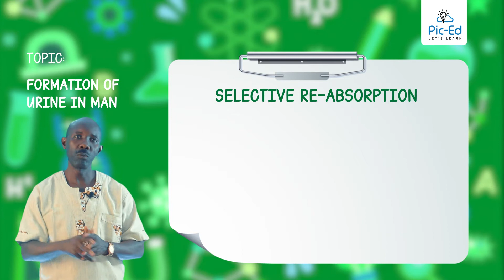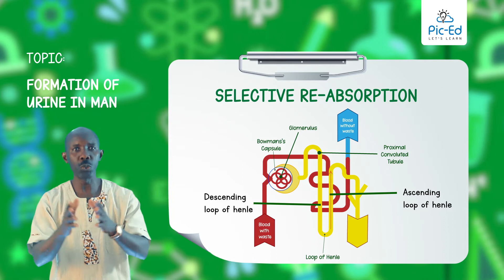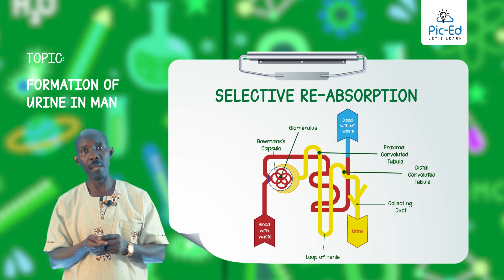Formation Of Urine In Man I Pic-Ed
Urea is excreted in form of urine, which is a mixture of urea, salts and water.
Let's learn more about formation of Urine in human body.

Pic-Ed is an Education Tech Service provider that provides extensive and deep domain Knowledge of the Ugandan Education system.